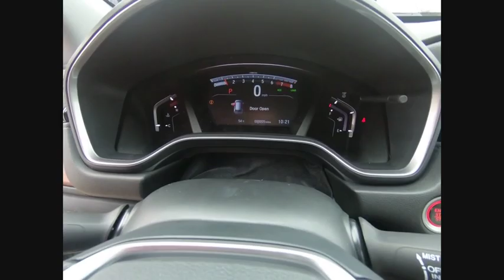2019 Honda CR-V St Charles IL S4986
2019 Honda CR-V EX

$1,756 off MSRP! Modern Steel Metallic 2019 Honda CR-V EX 1.5L I4 DOHC 16V AWDCVTRearview Camera/Rear Park Assist, Remote Start, Bluetooth, Front Heated Seats, Bluetooth/Handsfree, 2 Keys, Back-Up/Rear-View Camera, Navigation, Adaptive Cruise Control, Honda Sensing, Apple Car-Play / Android Auto. 27/33 City/Highway MPG**McGrath Advantage!** With the purchase of ANY vehicle at McGrath Honda Of St.Charles, you are automatically enrolled into the McGrath Advantage Rewards Program. This entitles you to; oil changes, tire rotations, dent & ding repair, tire & wheel replacement, lifetime carwashes and loaners and much, much more! See salesperson for complete details.